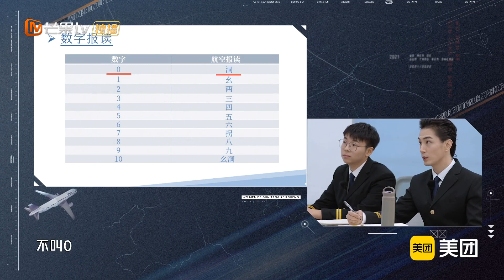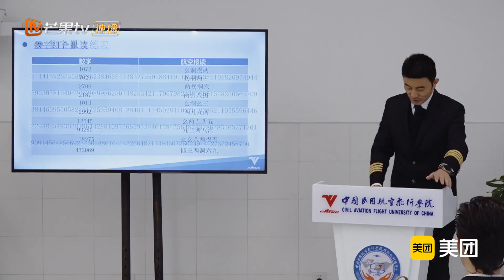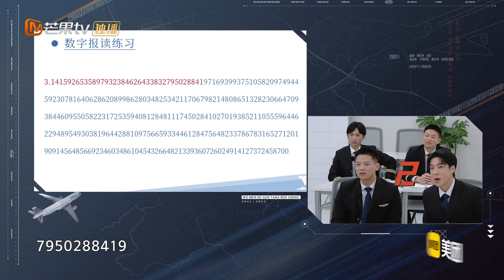男人间奇怪的胜负欲来了！李承铉张淇大秀结婚纪念日 高瀚宇不敢吱声！《我们的滚烫人生》Braving Life EP7丨MangoTV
以燃为名逆风前行，平凡人生亦可时刻滚烫！下载芒果TV国际APP 或【加入MangoTV VIP】 ，更多爆款内容第一时间抢先看，精彩配音、多语言字幕等你来pick！PC用户可登陆芒果TV国际官网 12月10日起《我们的滚烫人生》每周五中午12点，即将开启滚烫征程！

【节目简介】《我们的滚烫人生》是由芒果TV自制的一档励志职业体验真人秀，体验者们将组成滚烫小分队，深入各行各业，寻找平凡英雄，致敬行业精英，与他们比肩而立，通过体验他们的工作，唤醒普通人深藏在内心的英雄梦想。展现滚烫小分队勇于挑战不惧艰辛的决心，致敬时代奋斗精神。